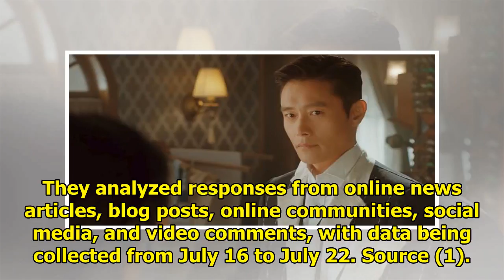"Mr. Sunshine" Tops List of Most Buzzworthy Dramas For 1st Time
Display. Sharethrough. Soompi.1x1 “Mr. Sunshine” has topped the list of Most Buzzworthy Dramas of th...